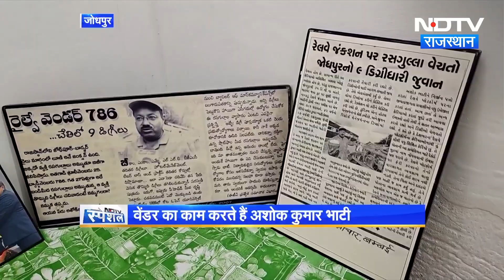Limca Book of Records में दर्ज है Jodhpur के इस वेंडर का नाम, अबतक हासिल कर चुका है 28 डिग्रियां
Rajasthan News: जोधपुर (Jodhpur) जिले के लूणी विधानसभा क्षेत्र के छोटे से कस्बे लूणी में रहने वाले अशोक कुमार भाटी (Ashok Kumar Bhati) ने अपनी जिंदगी का लक्ष्य सिर्फ और सिर्फ पढ़ाई की डिग्री हासिल करना रखा है. यही कारण है 68 साल की उम्र होने के बाद भी वह लगातार किसी न किसी विषय में परीक्षा देकर डिग्री हासिल कर रहे हैं. उनका सपना है कि जिस तरह से लूणी के रसगुल्ले प्रसिद्ध हैं, वैसे ही उनकी डिग्रियों के बारे में भी सबको पता चले.